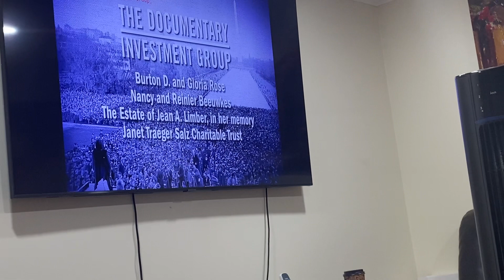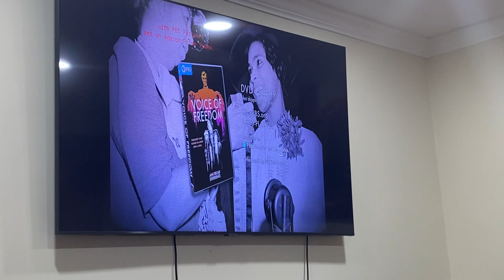April 23, 2023